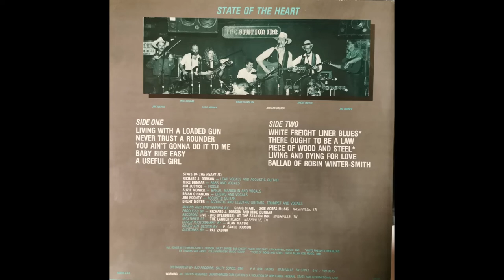Richard Dobson - Piece Of Wood And Steel